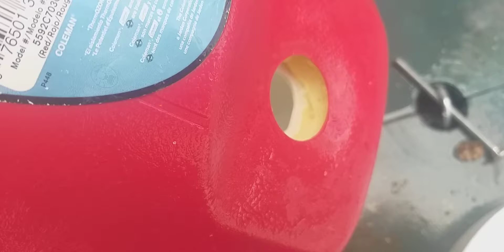Ojo. Limpiando termos.